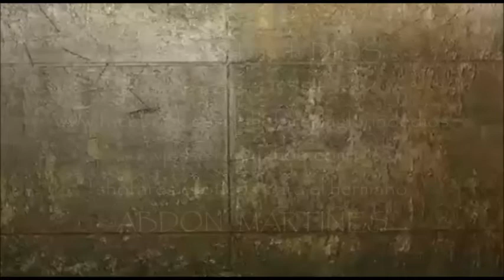SHOFARES EXOTICOS AL MEJOR PRECIO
estos shofares exoticos los hicimos para el hermano ABDON lo mejor para nuestro DIOS si usted decea unos shofares como estos llamenos al tel(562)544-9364 y podemos hacerte unos hsofres como estos BENDICIONES